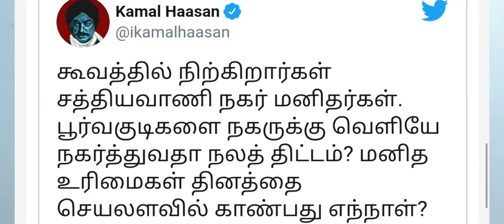vj chithra-வின் மரணத்தின் பின்னால் மறைக்கப்பட்ட உண்மைகள்|Sathyavani muthu nagar issue|evicted ppl's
தினந்தோறும் நம்மைச் சுற்றி நடக்கும் அனைத்து விஷயங்களும் மக்களுக்கு தெரியணும்.
ஒரு விஷயத்தை மட்டுமே பெரிதாக்கி அதுல ஒரு தாக்கத்தை ஏற்படுத்தி அதை மட்டுமே பேச வைக்கிறது ஒரு விஷயம் அல்ல.
சித்ரா அவர்களின் மரணம் அதற்குப்பின் இருக்கும் உண்மைத்தன்மை நிச்சயம் எல்லாமே தெரியணும்,
அதேநேரம் நம் போன்ற சக மனிதர்கள் அவர்கள் படும் இடர்பாடுகளை இவற்றையும் நாம் பேசவேண்டும்

 நிச்சயம் ஏதேனும் ஒரு மாற்றம் நிகழ வேண்டும் என்ற ஒரு எண்ணத்தில் மட்டுமே இந்தப் பதிவு தவிர தவறாக நான் ஏதும் பேசி இருந்தால் அதற்காக நான் மிகவும் வருந்துகிறேன்,

எப்பொழுதும் உங்கள் ஆதரவை நல்லவைகளுக்கு கொடுங்கள்✌

vj prithivi❤